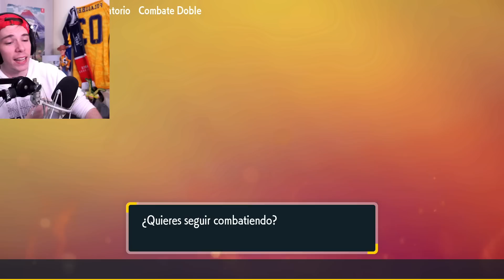no soy bueno jugando a pokemon, no.